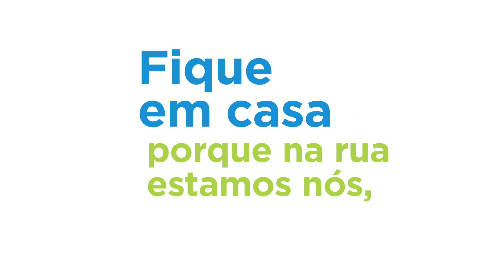Recolha de Resíduos Sólidos - SIMAR